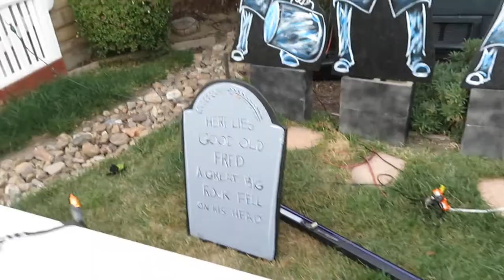HALLOWEEN 2018 MVI 1906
HALLOWEEN. PLEASANTON